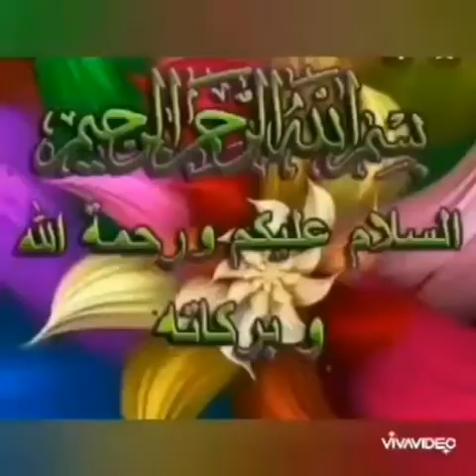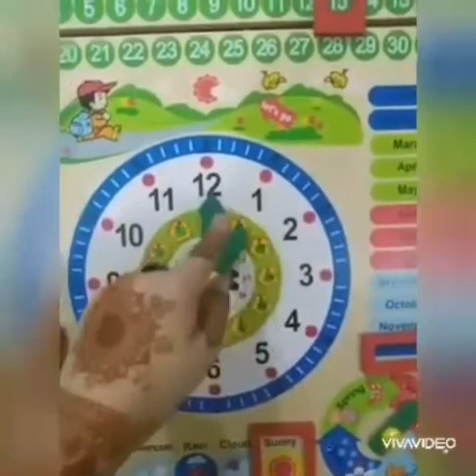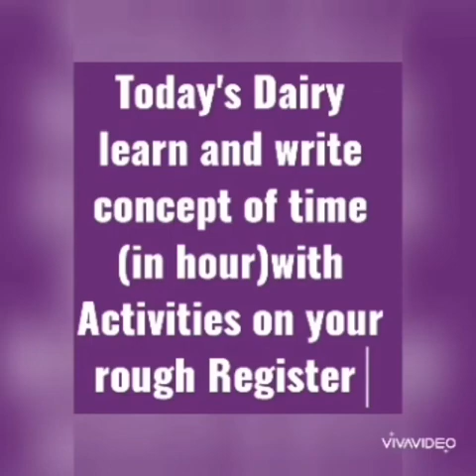Advance Montessori telling time 13.06.2020